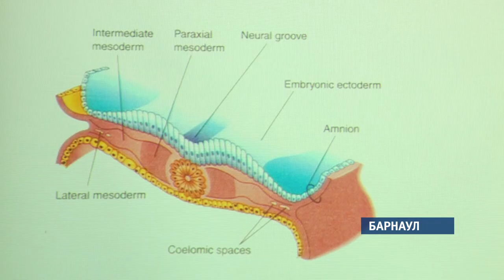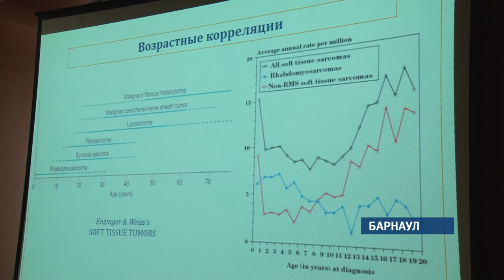Количество больных онкологией в Алтайском крае по прежнему растет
Прорывные методики лечения рака для многих жителей России, в том числе нашего края, остаются недоступными. Об этом рассказали участники всероссийского семинара онкологов, который сегодня открылся в Барнауле.